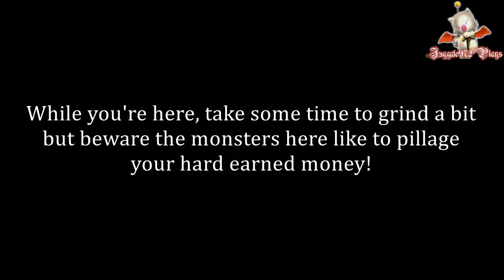Juggalo972 Plays Final Fantasy VI pt 24 | Romance is a lie, the letters of a lonely swordsman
Who's sending these romantic flowers and letters? We also discover one of the eight legendary dragons!